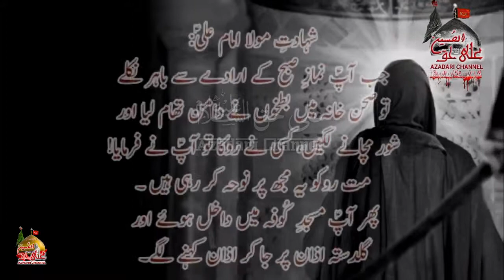ہائے_علیؐ_شیرِ_خُدا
نکلا  ہے جنازہ  کوئی  الله  کے گھر سے
افلاک میں اک شور ہے ماتم کے اثر سے